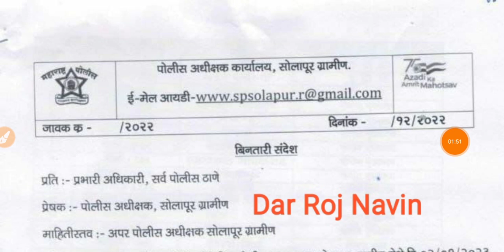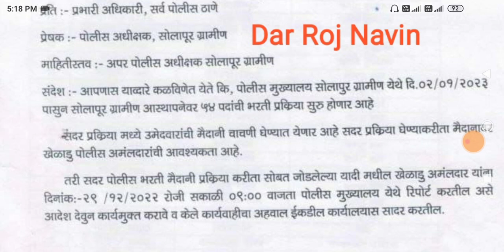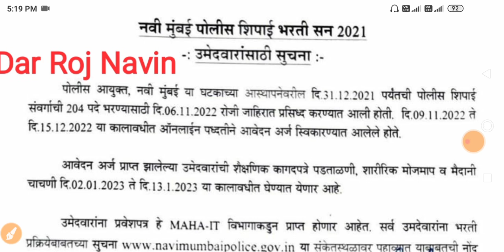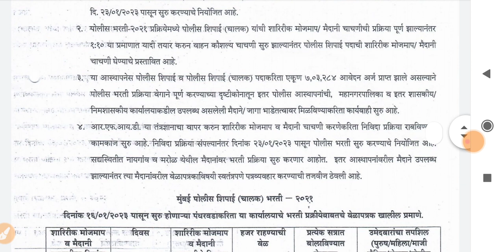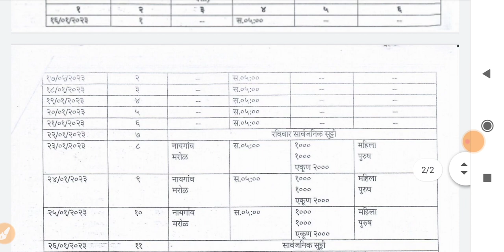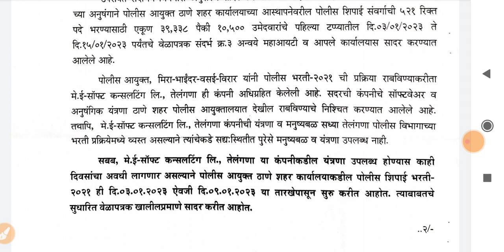Police Bharti New Update Maharashtra | पोलीस भरती 2022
खुशखबर - पोलीस विभागात 940 पदांची बंपर भरती सुरू 2022, लवकर फॉर्म भरा 👇👇 खाली लिंक ला क्लिक करून भरतीची संपूर्ण माहिती घ्या